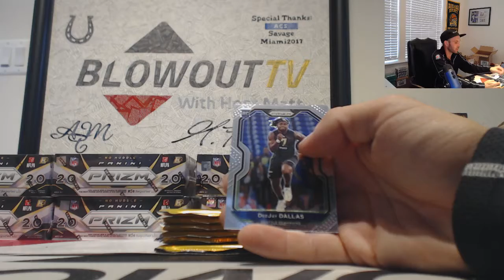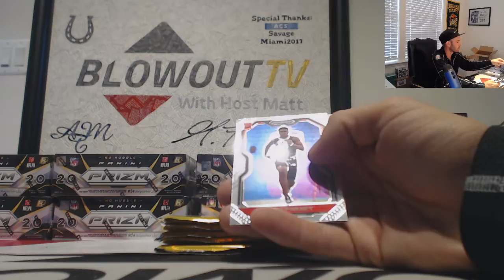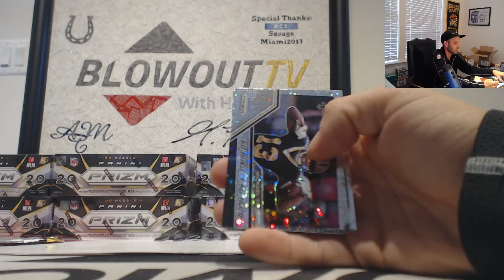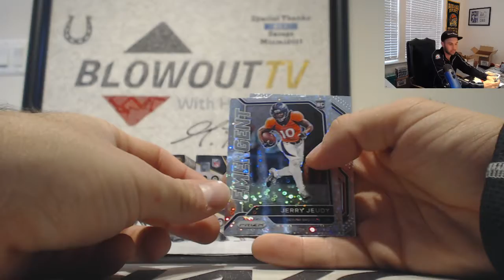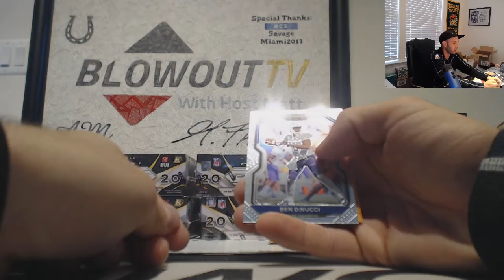Bobby's 2020 Panini Prizm No Huddle Football Box Break Rd 3 December 1st